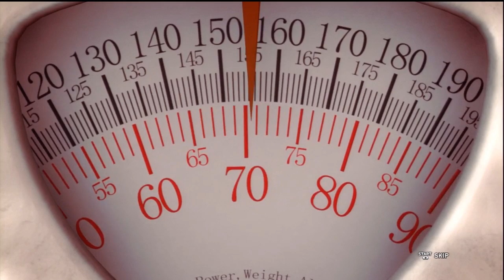Tekken 6 - Arena Mode - Bob Richards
* Tekken 6
* Arena Mode - Bob Richards

I'm a huge fan of the whole Tekken franchise - playing this game just to take a break from playing all these First Person Shooting Games... And I'm sure you guys are probably bored of seeing those... So here is something new

I will be uploading ALL characters Arena Mode, as each character has their own unique story

Please give these videos a "Like" (if you think it deserves it) & come by my channel to check out other gameplays... Thanks!